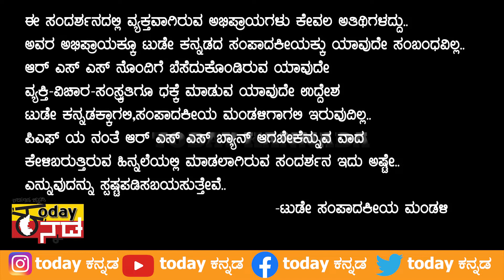ಆರ್ ಎಸ್ ಎಸ್ ನಲ್ಲಿ ನಡೆಯುತ್ತಿರುವುದು ಕೇವಲ ಲೂಟಿ | RSS | Hanumegowda | TODAY KANNADA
ಈ ಸಂದರ್ಶನದಲ್ಲಿ ವ್ಯಕ್ತವಾಗಿರುವ ಅಭಿಪ್ರಾಯಗಳು ಕೇವಲ ಅತಿಥಿಗಳದ್ದು..ಅವರ ಅಭಿಪ್ರಾಯಕ್ಕೂ ಟುಡೇ ಕನ್ನಡದ ಸಂಪಾದಕೀಯಕ್ಕು ಯಾವುದೇ ಸಂಬಂಧವಿಲ್ಲ..ಆರ್ ಎಸ್ ಎಸ್ ನೊಂದಿಗೆ ಬೆಸೆದುಕೊಂಡಿರುವ ಯಾವುದೇ ವ್ಯಕ್ತಿ-ವಿಚಾರ-ಸಂಸ್ಕ್ರತಿಗೂ ಧಕ್ಕೆ ಮಾಡುವ ಯಾವುದೇ ಉದ್ದೇಶ ಟುಡೇ ಕನ್ನಡಕ್ಕಾಗಲಿ,ಸಂಪಾದಕೀಯ ಮಂಡಳಿಗಾಗಲಿ ಇರುವುದಿಲ್ಲ..ಪಿಎಫ್ ಯ ನಂತೆ ಆರ್ ಎಸ್ ಎಸ್ ಬ್ಯಾನ್ ಆಗಬೇಕೆನ್ನುವ ವಾದ ಕೇಳಿಬರುತ್ತಿರುವ ಹಿನ್ನಲೆಯಲ್ಲಿ ಮಾಡಲಾಗಿರುವ ಸಂದರ್ಶನ ಇದು ಅಷ್ಟೇ.. ಎನ್ನುವುದನ್ನು ಸ್ಪಷ್ಟಪಡಿಸಬಯಸುತ್ತೇವೆ..